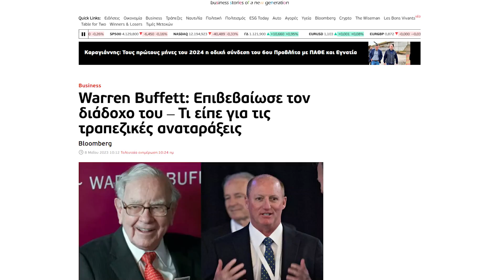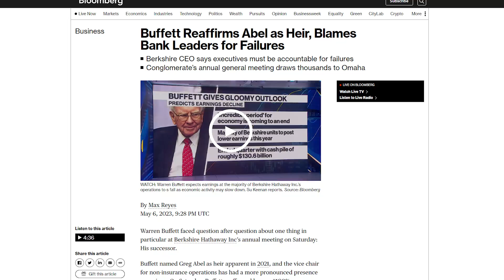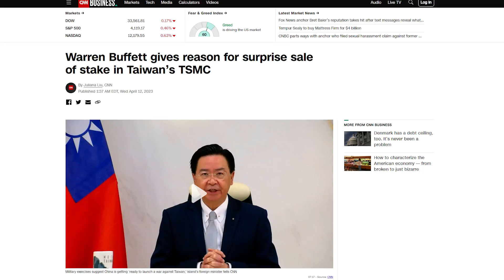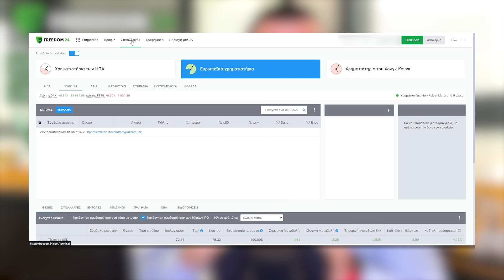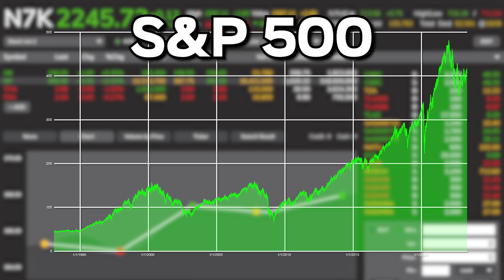ΤΟ WOODSTOCK ΤΩΝ ΚΑΠΙΤΑΛΙΣΤΩΝ! (2023)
Ανοίξτε έναν δωρεάν λογαριασμό στη Freedom24 και αποκτήστε πρόσβαση σε:
- 2,5% επιτόκιο ετησίως σε ευρώ και 3% ετησίως σε καταθέσεις σε δολάρια.
- 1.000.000 μετοχές, ETF, stock options και άλλα χρηματοοικονομικά μέσα.
- Προσωπική υποστήριξη.

Η Freedom24 είναι 100% θυγατρική της FRHC εισηγμένης εταιρείας NASDAQ. Αναφέρεται στην CySec, την Bafin και την SEC.

Timestamps:
00:00 Εισαγωγή
02:08 ΔΙΑΔΟΧΟΣ WARREN BUFFETT
03:04 ΑΜΕΡΙΚΑΝΙΚΗ ΤΡΑΠΕΖΙΚΗ ΚΡΙΣΗ
03:55 ΟΡΙΟ ΧΡΕΟΥΣ ΗΠΑ
04:58 TAIWAN
05:31 $BRK.B
06:21 ΕΠΕΝΔΥΤΙΚΗ ΣΤΡΑΤΗΓΙΚΗ
08:44 Κλείσιμο
09:08 Το Meme Της Ημέρας